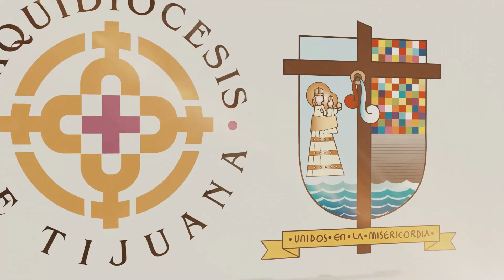COMUNICADO PBRO JOSE GUADALUPE RIVAS SALDAÑA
Mensaje de Monseñor Fransico Moreno Barron Arzobispo de Tijuana, sobre la muerte del Presbítero José Guadalupe Rivas Saldaña. “Aprendamos a decir cada día: ‘Señor, dame tu paz, dame el Espíritu Santo’” Papa Francisco